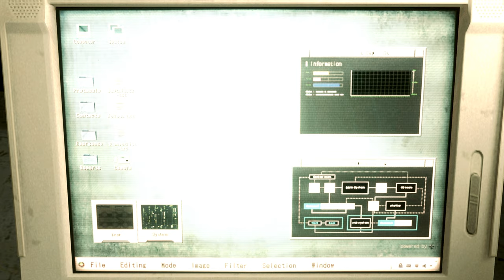Resident Evil 2 Remake Sherry RPD Retro Moto Cop /Biohazard 2 mod [4K]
Created by    Cocasze

Mod shop
Sorry